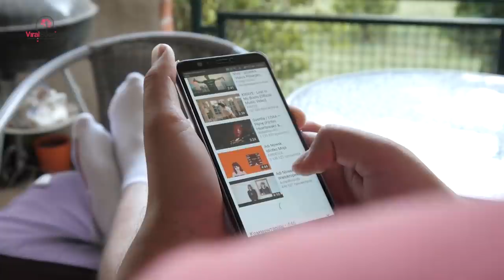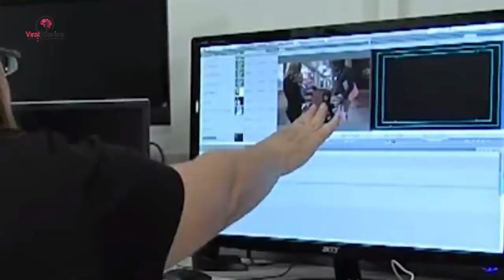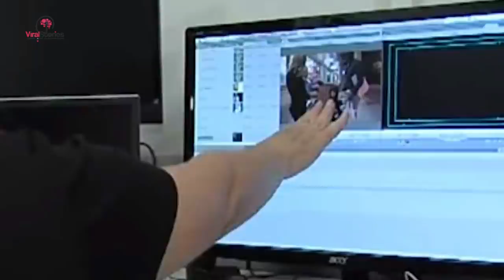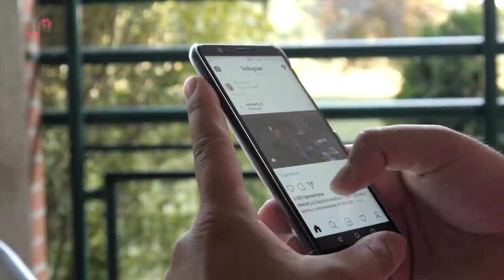When She Sees Car Stop For Pregnant Panhandler, She Doesn’t Hesitate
She was waiting motionless, stunned. She wracked her brain to come up with something, anything — a reason for it. She had been fooled for so long! As she looked ahead and saw the beggar hop inside a car, she knew. She had to follow this woman and uncover her secret. As the mystery unfolded, she could never have known that she would be caught in such a web of lies.